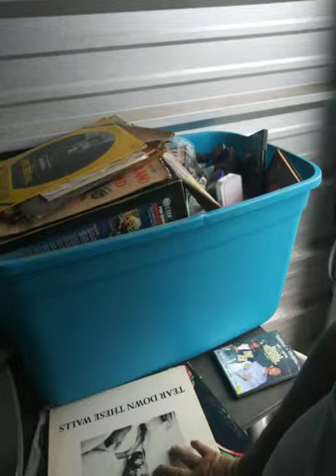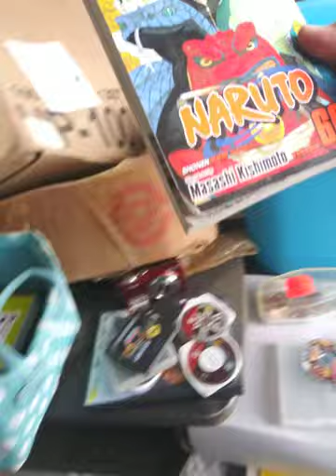Cleaning Out A Abandoned Storage Locker!!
Just another free cost nothing but my time and gas.